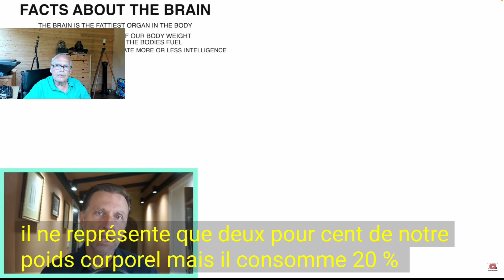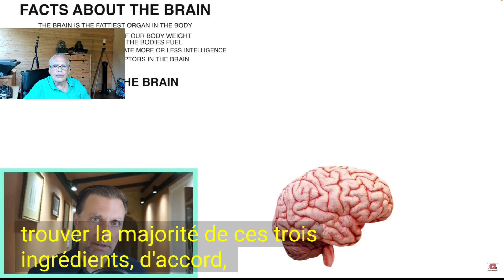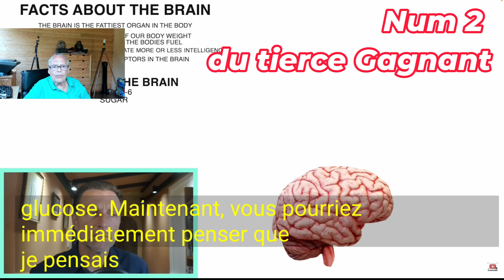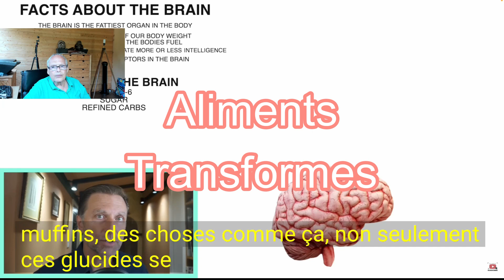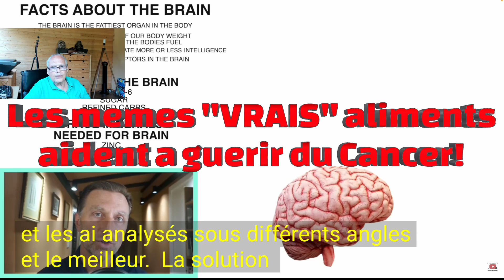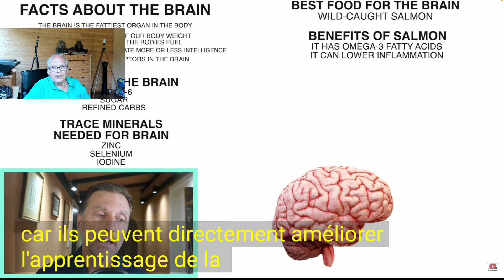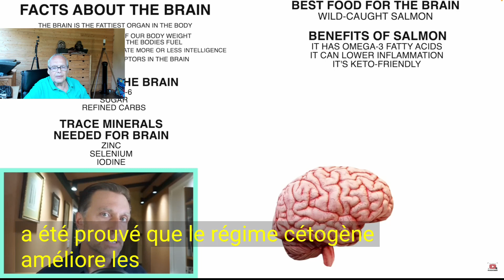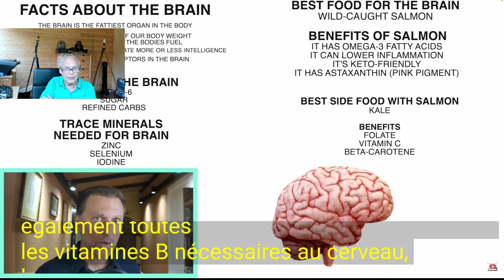L'Alimentation du Cancer et du cerveau? C'est la meme! Voici donc pourquoi on peut Vaincre le Cancer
Video courtesy of Dr. Eric Berg @DrEricBergDC
TOUS MES LIVRES BESTSELLERS  dont les Benefices vont aux Associations Loi 1901 et Non profit
US.
Guy Tenenbaum sur Amazon.FR ou Amazon.com
Notre Publication Pubmed Eric Berg, Pr. Maurice Israel et Guy Tenenbaum: Keto-Paradox

5558 E. Leitner Dr.  Coral Springs FL 33067 USA